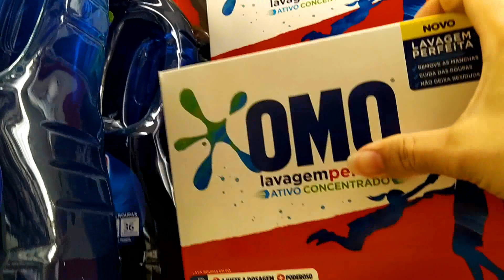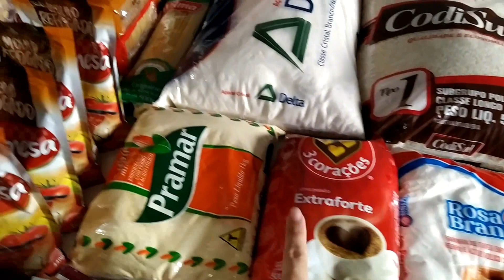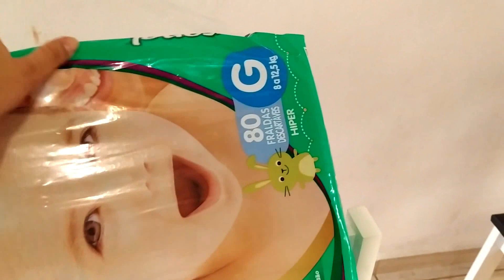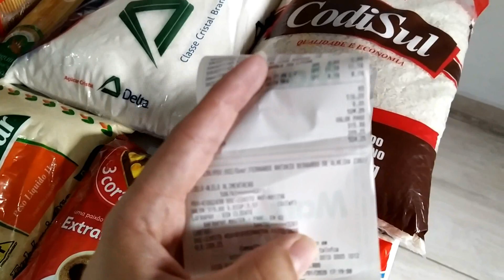Compras mensais (quanto gastamos)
CEP: 36200970
Barbacena - MG

Obrigada por fazerem parte da minha vida.